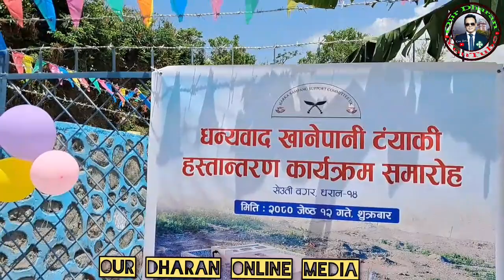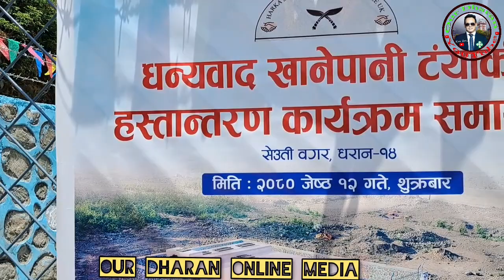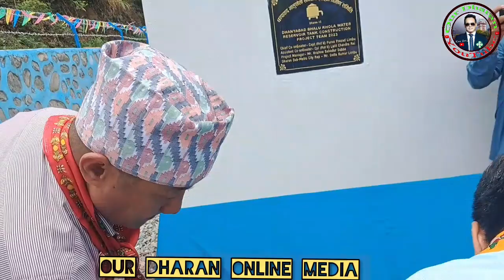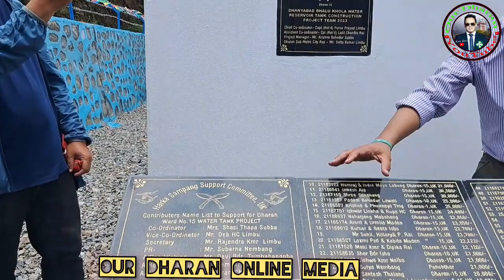सेउती खोलाको १,२३००० लिटरको धन्यवाद ट्याङ्की हस्तान्तरण गरियो